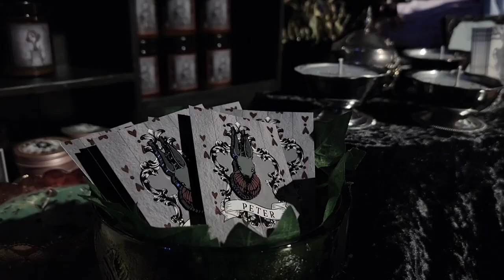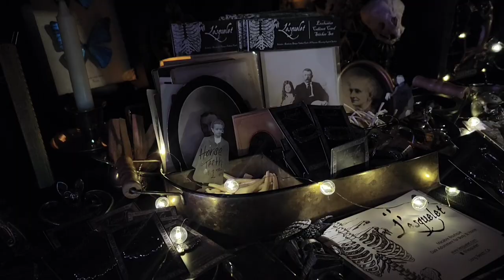Oddities Flea Market Vlog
hello earthlings!!! thank you for patiently waiting for our next vlog! I wanted to bring you guys along to the next art market we did and the Oddities Flea Market is our favorite one, so we hope you enjoy it ♡ I love that we can virtually share the whole day with you all!  Thank you so much for baring with me on my level of awkward that I function at but I am getting more comfortable doing this. We will only go up from here!  I love answering your questions! ♡